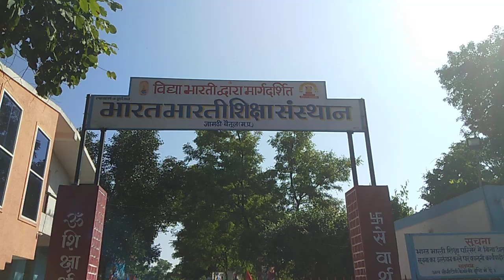Ab ghosh varg अखिल भारतीय घोष वर्ग बैतूल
भारत भारती बैतूल ।